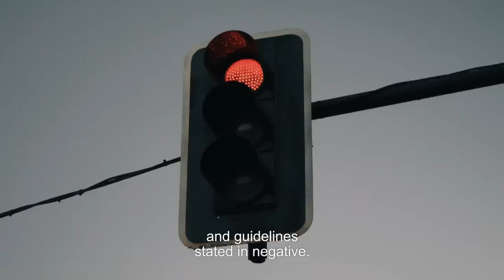Descubre lo que somos, descubre lo que hacemos. (English SUB)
Scouts de España:

Descubre lo que somos, descubre lo que hacemos.
Discover what we are, discover what we do.

Voluntariado (Volunteering) - Actividades en la Naturaleza (Nature Activities) - Liderazgo (Leadership) - Acción Social (Social Action) - Inclusión e Igualdad (Equality and Inclusion) - Diversión (Fun) - Infancia (Childhood) - Amistad (Friendship) - Vida saludable (Healthy Life) - Compromiso (Compromise) - Cultura de Paz (Peace Culture) - Juventud (Youth).

Construir un Mundo Mejor (Creating a Better World)